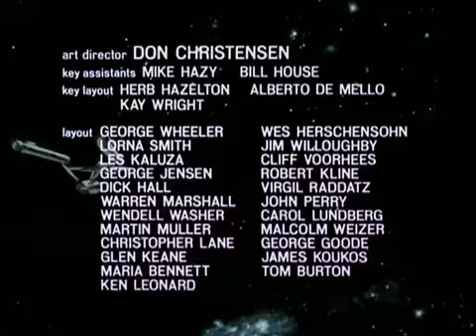Star Trek: The Animated Series - Intro / Outro Theme Music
Star Trek: The Animated Series

Star Trek: The Animated Series (TAS), originally aired as Star Trek and as The Animated Adventures of Gene Roddenberry's Star Trek, is an American animated science fiction television series created by Gene Roddenberry. It originally aired from September 8, 1973 to October 12, 1974 on NBC, spanning 22 episodes over two seasons. The second series in the Star Trek franchise, it is the first sequel to Star Trek: The Original Series.[4] Set in the 23rd century, when Earth is part of a United Federation of Planets, it follows the adventures of the Starfleet vessel USS Enterprise as it explores the Milky Way galaxy.

After the cancellation of The Original Series in 1969, the live action show proved popular in syndication and generated significant fan enthusiasm. This resulted in Roddenberry's decision to continue the series in animated form. Much of the original cast returned to provide voice-overs for their characters. Show writers David Gerrold and D. C. Fontana characterized The Animated Series as effectively a fourth season of The Original Series. The adventures of the characters continued in cinematic form, the first being the 1979 film Star Trek: The Motion Picture.

The Animated Series was the original cast's last episodic portrayal of the characters until the "cartoon-like" graphics of the Star Trek: 25th Anniversary computer game in 1992[5] as well as its sequel Star Trek: Judgment Rites in 1993. Both appeared after the cast's final film together, Star Trek VI: The Undiscovered Country, released in December 1991. The Animated Series was critically acclaimed and was the first Star Trek series to win an Emmy Award when its second season won the 1975 Emmy for Outstanding Entertainment – Children's Series.[6]